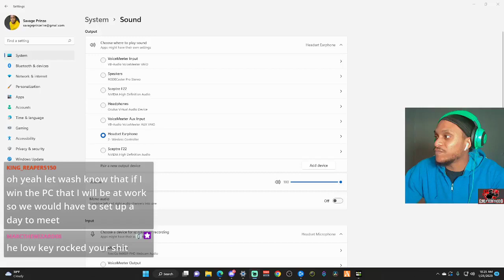Part 1 & Part 2 Of The Fun